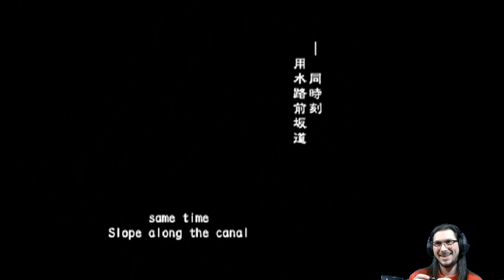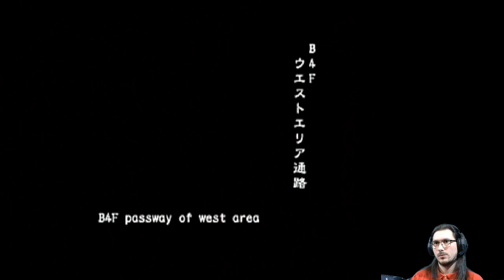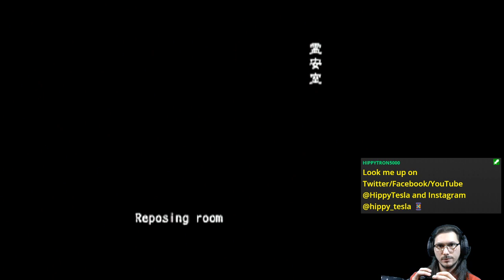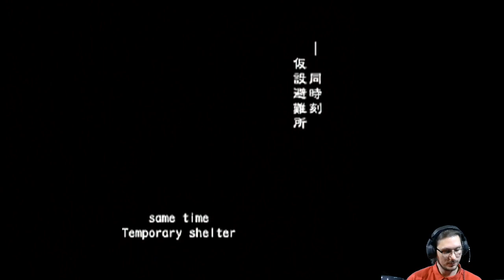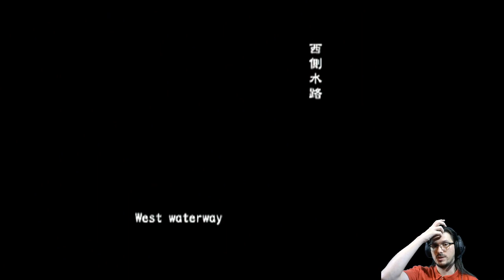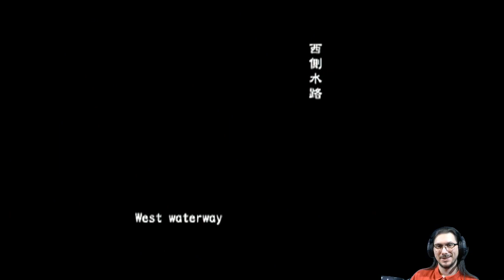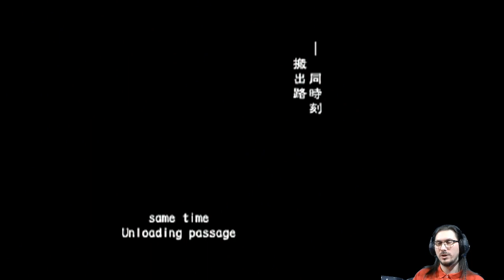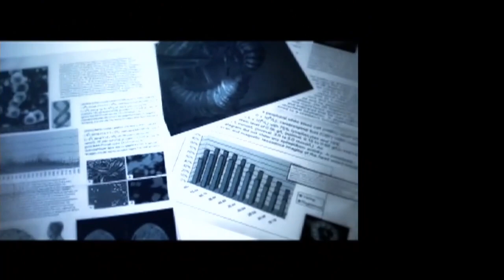Apocalypse Now (Online VH FF) | Resident Evil Outbreak [PS2]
Free for all Outbreak 🧟

Featuring more than a full playthrough of RE Outbreak.